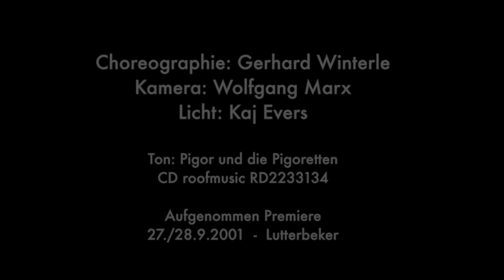E-Mail - Pigor und dier Pigoretten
Ein Chanson aus der Frühzeit des Internet, als es noch AOL-Chaträume gab...

Aufnahme aus dem Lutterbeker Premiere 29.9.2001

erschienen auf CD bei roofmusic
RD 2233134